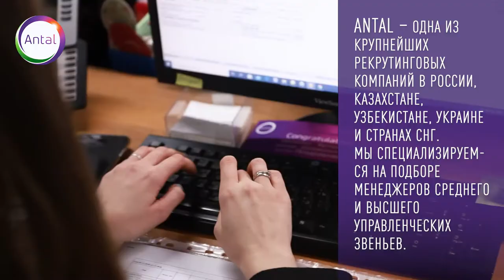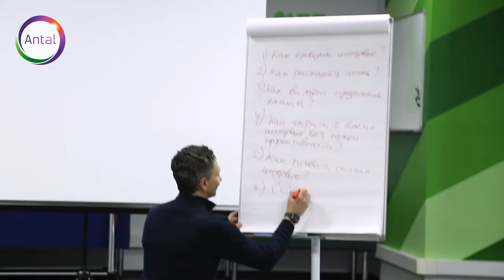About Antal Russia